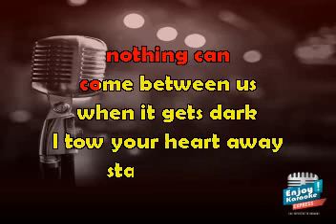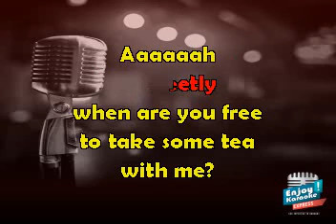The Beatles Lovely Rita Meter Maid Karaoke